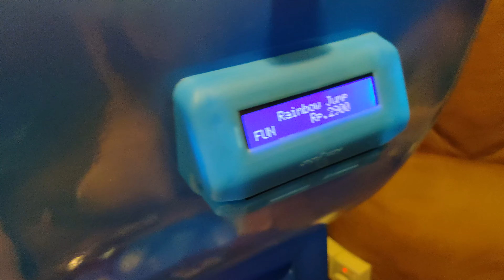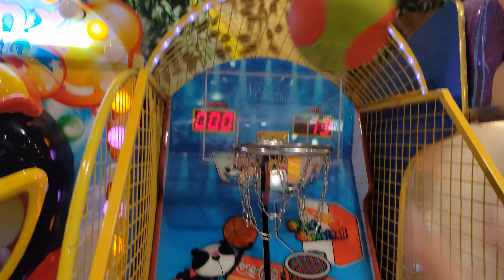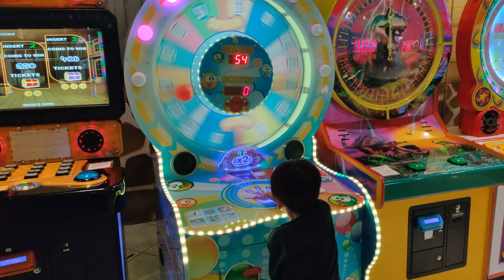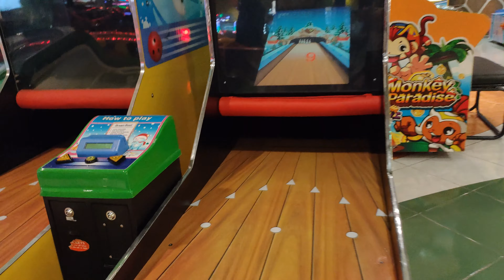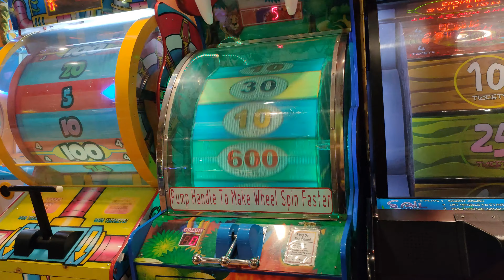Pulang dari Tambal Gigi Gabriel Main di Fun World Solo Square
Halo temen temen, kembali lagi dengan SuperDad di sini. DI Video kali ini adalah kelanjutan dari video sebelumnya. Udah nonton belum? Setelah gigi Gabriel yang sakit di tambal di dokter gigi. Gabriel ngajakin ke Solo Square dan akhirnya kita menghabiskan waktu di Fun World. Yuk ikutin keseruannya Gabriel main sama Daddy di Fun World Solo Square.